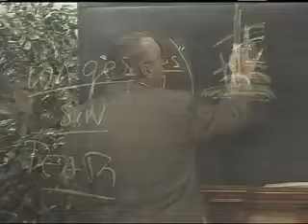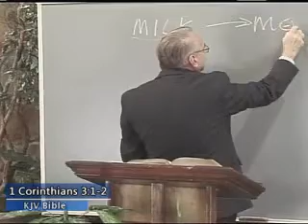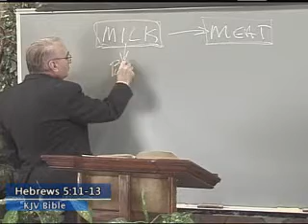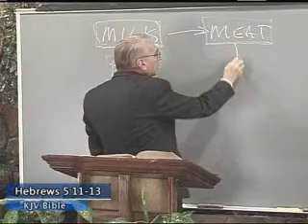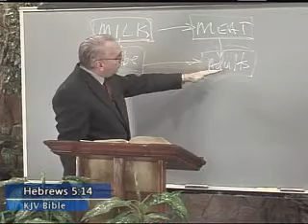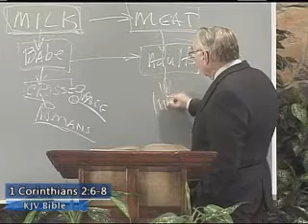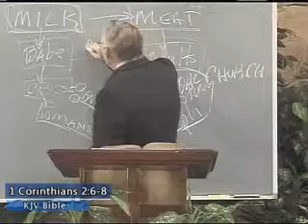Ephesians - The Book That Will Change Your Life!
This Message Title: "Being Fully Engaged"
Order # 1150

(Romans 3:10)

(Romans 3:23)

(Hebrews 9:27)